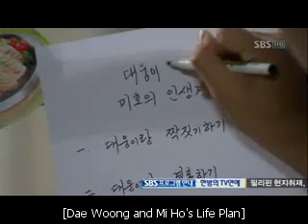My Girlfriend is a Gumiho Episode 12.5 eng sub